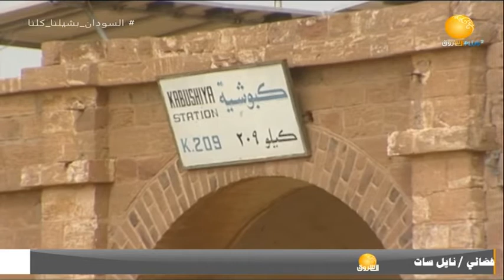تراث | تعرف على منطقة وتراث كبوشية بولاية نهر النيل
الشروق_ الفضائية
Ashorooq Tv
ـــــــــــــــــــــــــــــــــــــــــــــــــــــــــــــ